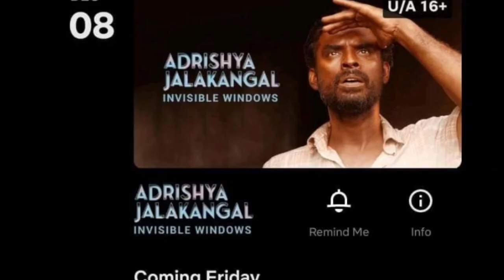Adrishya and Antony OTT Release Confirmed |Fathima and Ganapath OTT Release